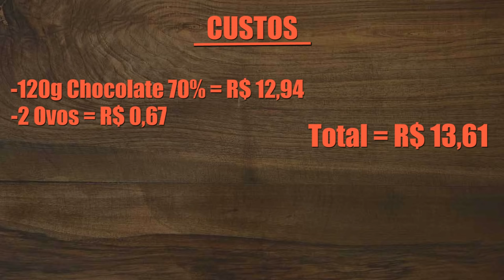Brownie Low-Carb SEM FARINHA: Só 2 INGREDIENTES! | Senhor Tanquinho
No vídeo de hoje vamos te ensinar a fazer duas versões de Brownie sem farinha.

É excelente poder fazer um brownie sem nenhuma farinha de trigo, e também sem nenhuma farinha low-carb.

Fica delicioso!

Ingredientes e Preparo:
- Veja o vídeo! Ou acesse